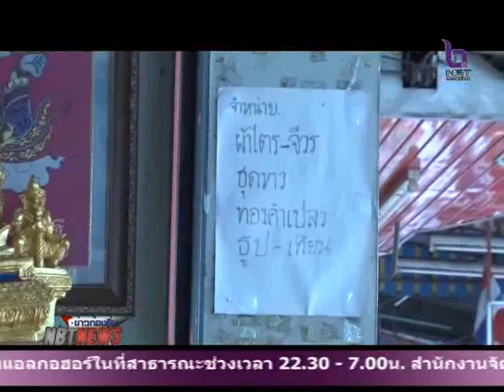ผู้ว่าราชการจังหวัดพิษณุโลก สุ่มตรวจชุดสังฆทานช่วงก่อนเทศกาล บุญเข้าพรรษา